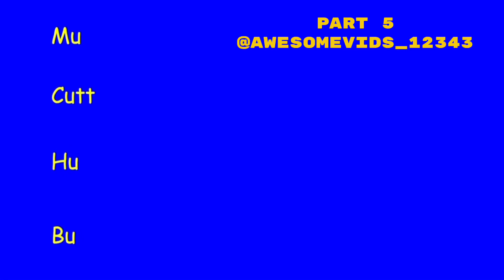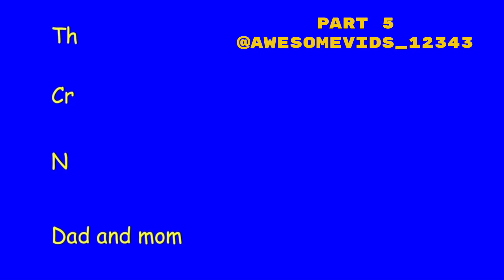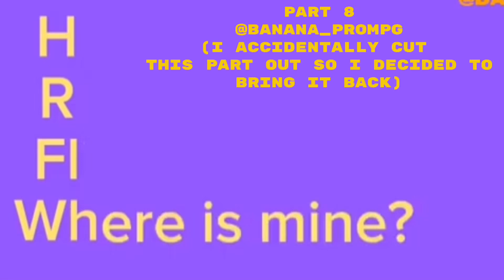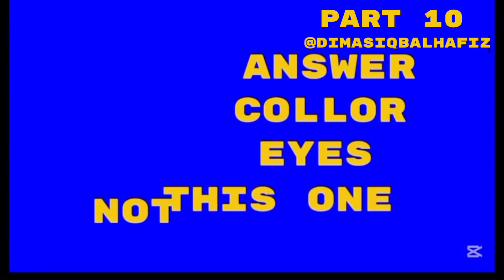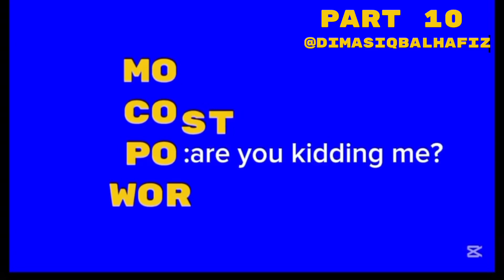(ACTUALLY FIXED) Fun 2 rhyme FAMILY FRIENDLY extended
Credits to all ppl who made these parts